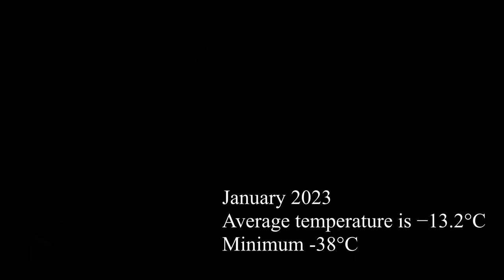SURVIVE THE WINTER IN A SMALL COZY LOG CABIN.Documentary.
Hello everyone! I am happy to present you my short documentary without words. At the beginning of last spring, I started building a small hut in the forest with no experience. I have made many mistakes. And yet the hut turned out to be warm and cozy, I was able to survive the most severe winter frosts and snowstorms. Due to the remoteness from civilization, it is difficult for me to deliver quality materials for construction, so I use natural resources. During the year of living in the forest, I gained invaluable experience. I'm glad that I have the opportunity to share with you. Enjoy watching! Please use the subtitles for a detailed understanding.